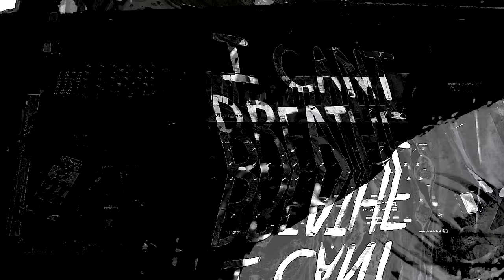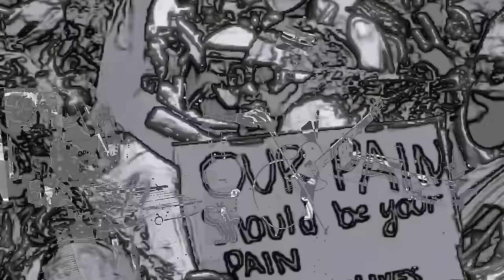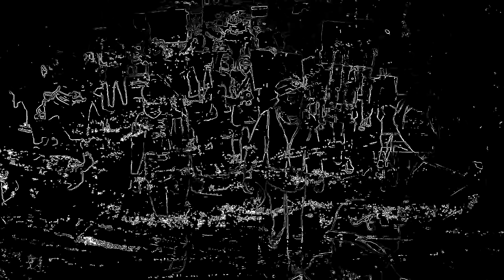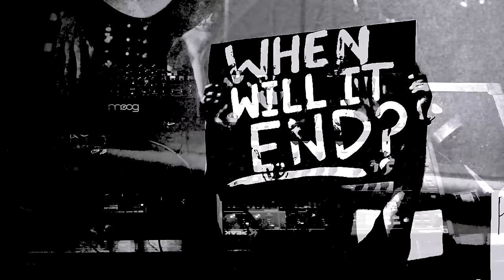Sef Lemelin - Courtage [Official Music Video]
Official music video for Sef Lemelin's song, "Courtage", off the album Modulation.

Musically, Courtage is a 9min IDM / Post-Rock essay opening with xylophone sounds looped in effect pedals leading to peaceful - yet dystopian - sound explorations with violin bows on a Jazzmaster Lee Ranaldo signature and the helping hand of the BOSS SY-1000. Sef said:

"I remember playing in the studio with the xylophone and managing to have its sounds going through different effects… I started being absorbed in this, without any limitation, not only related to the xylophone sounds but really everything - totally limitless. It’s only when I heard the recording again that I realized that the mix between the xylophone and all those effects also led to all sorts of emotions! It goes from innocence, a sense of wonder, an awakening, to a distress of being alone, a deep sadness in front of indifference… The less I was thinking, the more I witnessed myself in the motion of translating something far beyond my own ideas!

And for the video, since music was created surrounding the tragedy that happened to George Floyd, for me, it was important for the visual identity to represent the reflection of those inner struggles we live that are fundamentally linked to the ones we need to share to see transformation in our society."